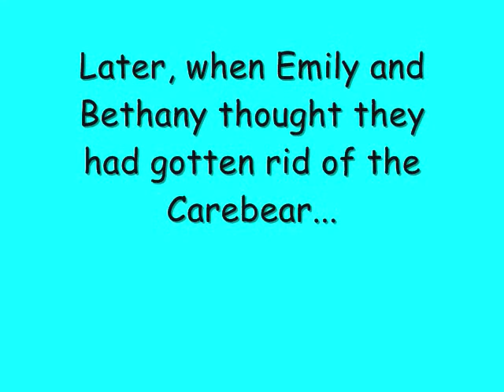The Green Carebear Attacks!!!!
we were REALLY bored. (: let us know whatcha think of our crazy video: leave a comment & rate! thankss.
~Bethany